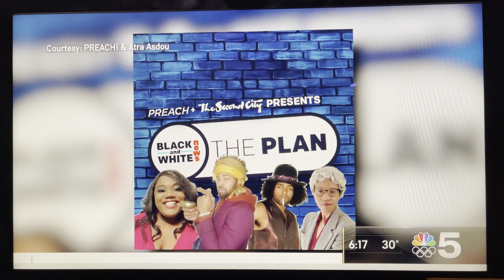PREACH! on NBC 5 Chicago, Highlighting Black and White News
Dates:
Thursday, Feb 4th @ 7pm CST
Thursday, Feb 18th @7pm CST
Thursday, Mar 4th @7pm CST